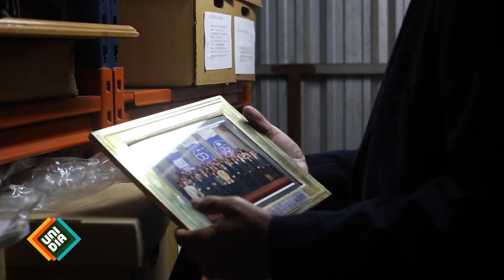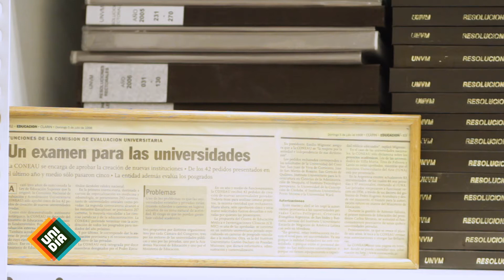HISTORIAS DE LA UNI: Marcelo Révora | Uni al Día